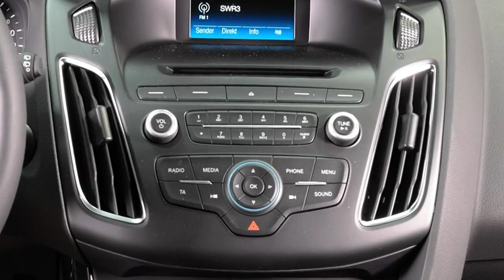Ford Focus Titanium GCGY15 Magentic Grau